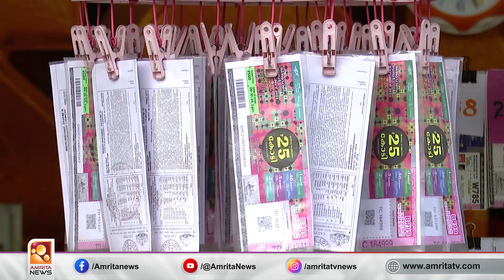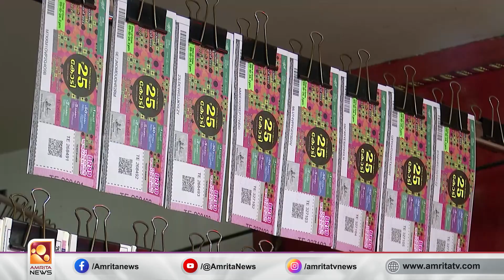തിരുവോണം ബംബർ ടിക്കറ്റ് വിൽപ്പന റെക്കോർഡ് വേഗത്തിൽ | Amrita News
വയനാട് ദുരന്തത്തിന്‍റെ വേദനയിലും കേരളീയരുടെ മനസിന് ഒരുമയുടെ പ്രതീക്ഷകള്‍ നല്‍കുന്നതാണ് ഇത്തവണത്തെ തിരുവോണം ബംബർ നറുക്കെടുപ്പ്. റെക്കോർഡ് വേഗത്തിലാണ് ടിക്കറ്റ് വിൽപ്പന.  കഴിഞ്ഞ ദിവസം വരെ 23 ലക്ഷം ടിക്കറ്റ് വിറ്റഴിഞ്ഞെന്നാണ് ഭാഗ്യക്കുറി വകുപ്പിന്റെ കണക്കുകൾ വ്യക്തമാക്കുന്നത്